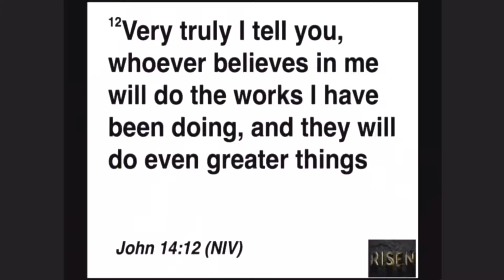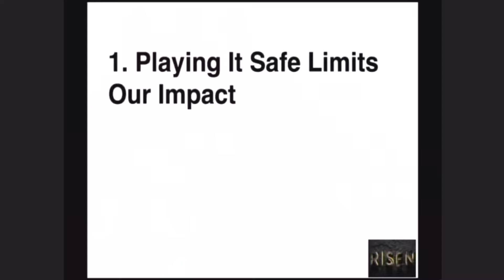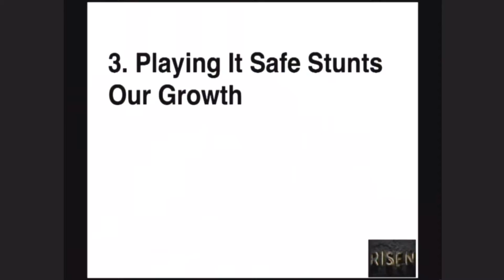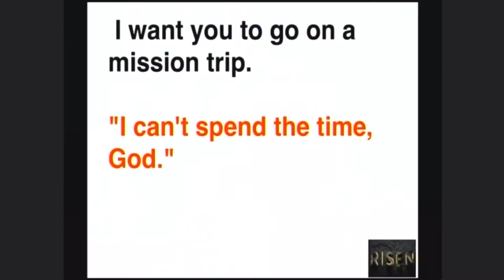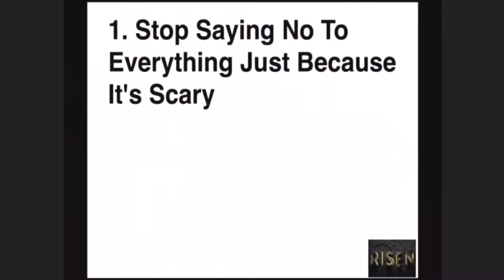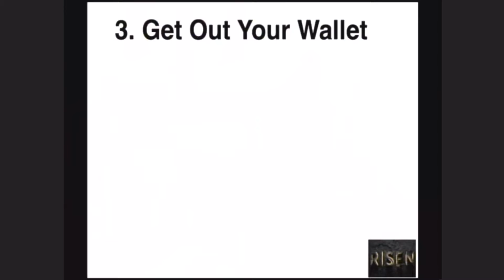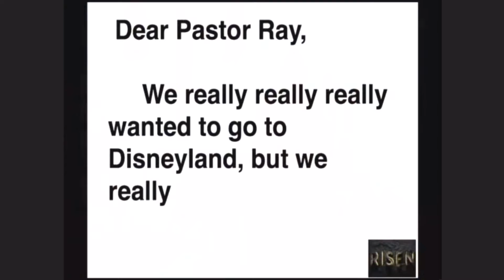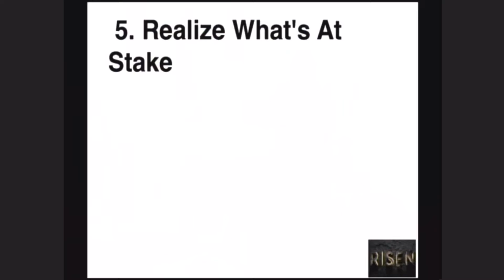Waterbrook Community Church, Longs SC - 06Mar2016 - RISEN Part 2 - The Jesus Who Calls You...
Waterbrook Community Church, Longs SC - 06Mar2016 - RISEN Part 2 - The Jesus Who Calls You To Stop Playing It Safe (Marcus Rhodes, Elder)